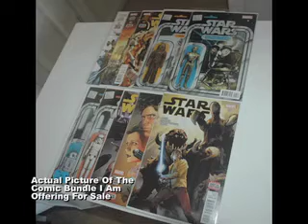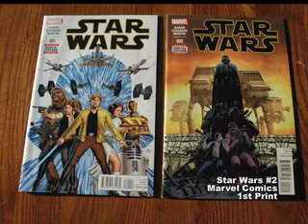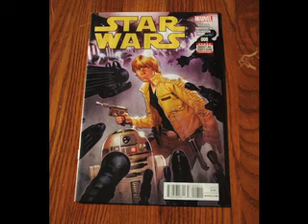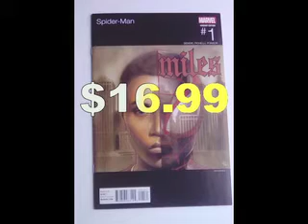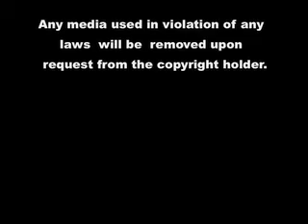Comics For Sale: Star Wars #1 - 10 - 99 Cent Auctions No Reserve. The Force Is Strong In This One!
I am back at it again with another potent 99 cent Ebay auction sale. This time its raw NM copies of the first 10 issues of the 2015 Started Star War series. 4 of the 10 issues are action figure variants and Issue #4 is the first appearance of Sana Starros. Han Solo's long lost estranged Wife (he denies it) but Sana claims it.

Happy bidding auction ends at 10:02 pm est on Thursday Sep 14th, 2017. There are also dozens more of comics at my Ebay. I am 100% feedback so you are guaranteed to get it in the condition promised. Thanks!